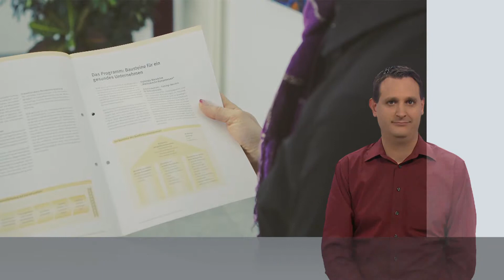Sicher und gesund -- mit den Präventionsdiensten der BGW (Gebärdensprachfilm mit UT)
Damit es gar nicht erst zu einer Berufskrankheit oder zu einem Unfall kommt, gehört die Prävention zum gesetzlichen Auftrag der BGW. Die Präventionsdienste sind die Partner der Betriebe, damit nichts passiert. Sehen Sie selbst.